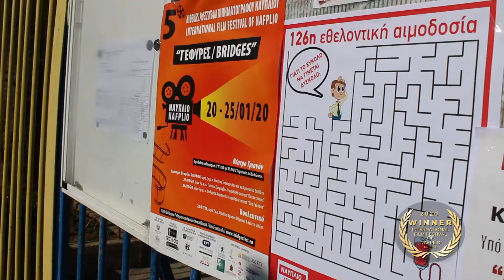Winner - Nafplio Greece - Best INT Short Film Awarded to Darwin Reina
Winner - Nafplio Greece Best INT Short Film

It was all a dream 🤔 I used to Read The Hollywood Reporter Magazine...
you guess the rest!

WINNER BEST INTERNATIONAL SHORT FILM 🎞
Gala night and Winner international ShortFilm at The 10th Bridges Film Festival Greece 🇬🇷 @darwinreina @lee.bailes We won in BEST INTERNATIONAL SHORTFILM Wowww thanks to all crew and cast!!! Ganamos mejor cortometraje internacional Gracias a todo el equipo It’s Show Time Amigos!!! In Greece 🇬🇷 Bridges international The Bridges International Film Festival Greece Nafplio, "No Te Olvides De Respirar" Gracias a todo el elenco y equipo DarwinReina Sonia Maceda Lee Bailes Miguel Ángel Pito Murillo Estefanía Ortega Bernat Muñoz - Greece 🇬🇷@dontforgettobreathefilm @darwinreina @petraterzi the organizer of this thanks - Gracias 🙏 Congrats 🎉 to all the team we are 🍾🎉🎊 to all the team!! felicitaciones a todo el equipo!! Soon more festivals!